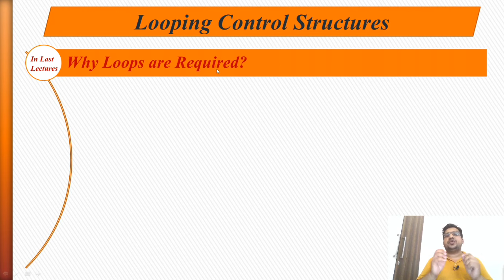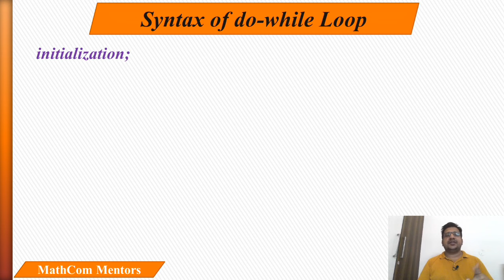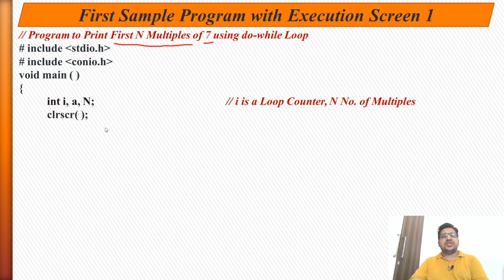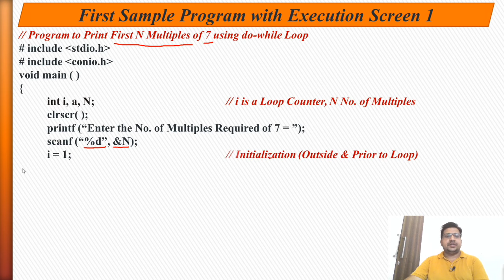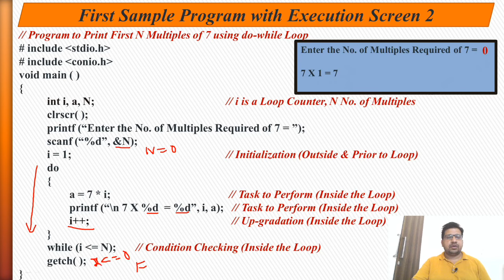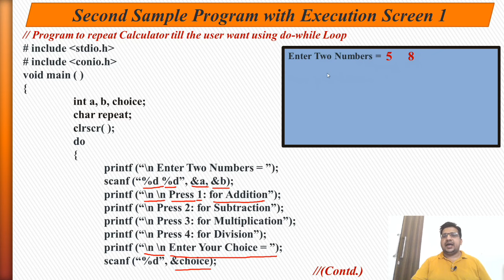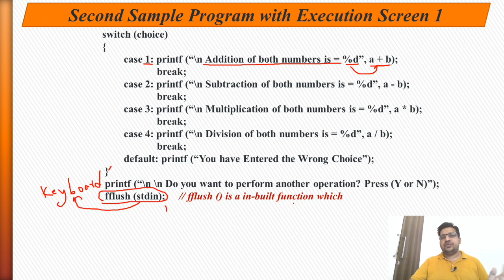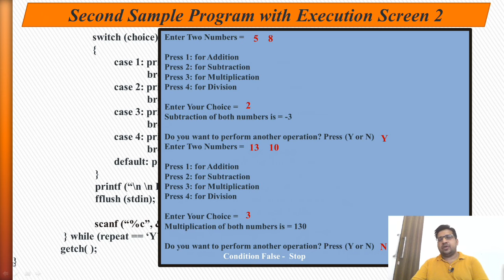#23 do-while Loop in C Langauge with Examples | Syntax & Flow Chart of do-while Loop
Best & Easiest Videos Lectures  on C Programming Language (with Notes)

1. do-while loop in C Programming Lan
2. Syntax of do-while loop in C Programming Language
3. Flow Chart of do-while loop in C Programming Language
4. Programs of do-while loop in C Programming Language